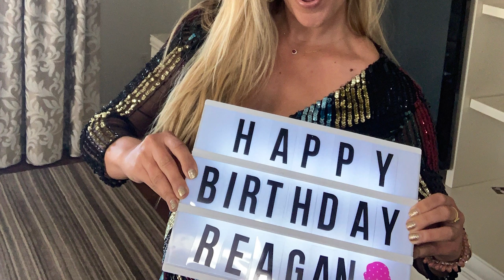First impressions on Gerrit Cole & what they miss the most with Nancy Newman & Meredith Marakovits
In this episode of YES We're Here, YES Network's Nancy Newman and Meredith Marakovits discuss their first impressions of Yankees ace Gerrit Cole when they were in Tampa, what they miss the most about Yankees baseball & more.